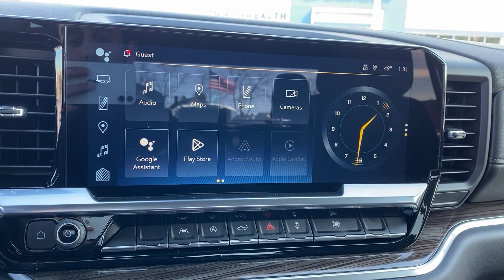2023 Chevrolet Silverado 1500 RST Walkaround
Take a tour of the New 2023 Chevrolet Silverado 1500 RST 4X4 at Commonwealth Chevrolet! The all-new interior is beautifuly designed with a new 13.4" touch screen display with all the latest technology!